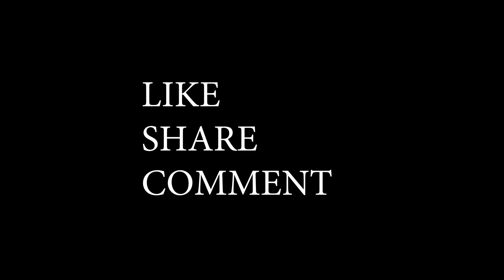Desi On Road Trip With Girls || Rohit Sehrawat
Hey everyone, Get a chance to win one of the best car in the market.
Cars - FORD ENDEAVOUR OR TOYOTA FORTUNER
Bike - SUZUKI HAYABUSA

Show your PUBG or General Knowledge Skills and win mega or exciting gifts.

Get 30% offer on car's quiz.
Use Code - Rohit30

Don't forget to play 2 Crore Prize pool which is totally based on your knowledge skills no betting skill required.

CAST- Rohit Sehrawat  Neha Negi Akash Dahiya, , Umesh Sehrawat Vishal Mathur,    Mohit Sehrawat , Akshay dabas, Aakash Dabas

SCRIPT :Rohit Sehrawat

 Editing: Rohit Sehrawat

 DIRECTION : Rohit Sehrawat